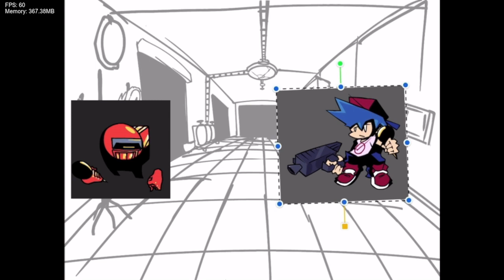Friday Night Funkin' Vs Nice :) Impostor! (Demo) (FNF/Mod/Hard)